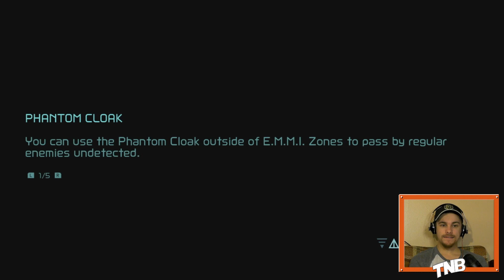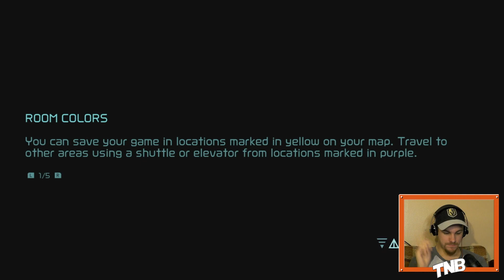Let's Play: Metroid Dread on Nintendo Switch (Part 6)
Metroid Dread has FINALLY arrived on the Nintendo Switch! The Metroid series first premiered in North America back in 1987 on the NES and has spawned a fruitful franchise since then. Before Dread, the Metroid series most notably saw Metroid 1 through 4 in 2D side scrolling fashion - directly leading into Metroid Dread. The franchise also saw spin offs including the Metroid Prime trilogy and Metroid: The Other M.

IMPORTANT LINKS